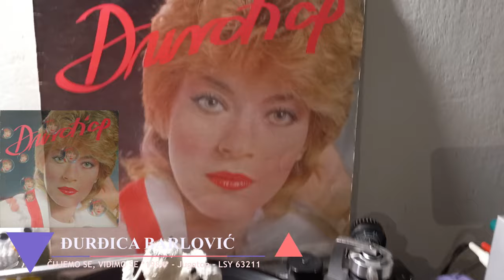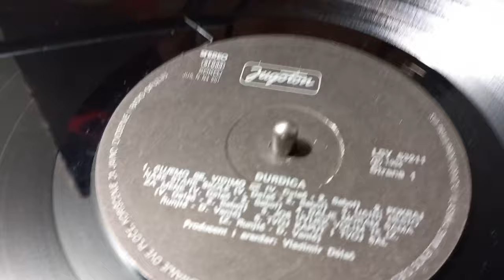Đurđica Barlović – Čujemo Se, Vidimo Se *1984* /// *vinyl*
Label:
Jugoton – LSY 63211
Format:
Vinyl, LP, Album
Country:
Yugoslavia
Released:
1984
Genre:
Pop
Style:
Ballad, Vocal

Accordion – Ljiljana Granik
Arranged By – Vladimir Delač (tracks: A1 to A6, B2 to B6)
Backing Vocals – Bobo, Ksenija, Mato, Vesna
Bass – Branko Kezele
Design – Dinka Kolaković
Drums – Silvestar Dragoje
Engineer – Branko Podbrežnički, Hrvoje Hegedušić, Miljenko Grasso
Guitar – Vedran Božić
Keyboards – Mato Došen
Lyrics By – N. Ninčević (tracks: B2 to B4), Ž. Sabol (tracks: A1 to A4, B4)
Mixed By – Hrvoje Hegedušić
Photography – Željko Koprolčec
Producer – Vladimir Delač

Cartridge: AKAI PC-100 Eliptical (Tracking Force: 2,3g)

PROMOTION ONLY!